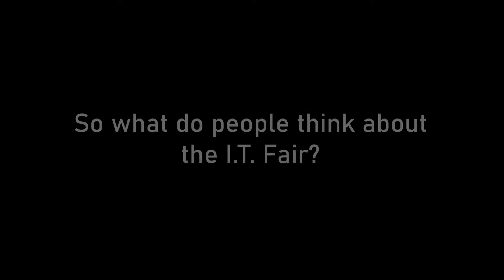BuildDigital I.T. Fair Highlights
❗️💥 WE HAD OUR OWN IT FAIR 💥❗️

Here is some highlights from our FIRST I.T. fair. Hope we can do another one soon!!

💥Lazada Store!